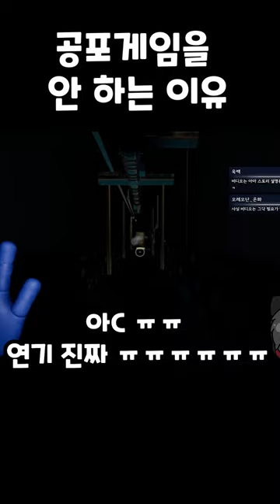트렌드를 역행하는 스트리머 / 공포게임 파피 플레이타임 챕터1 하이라이트 - 1